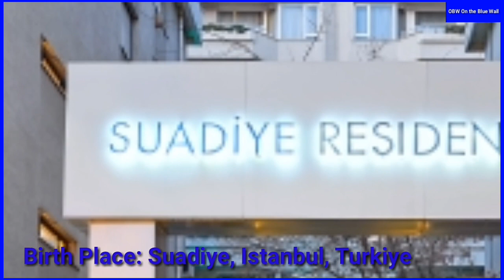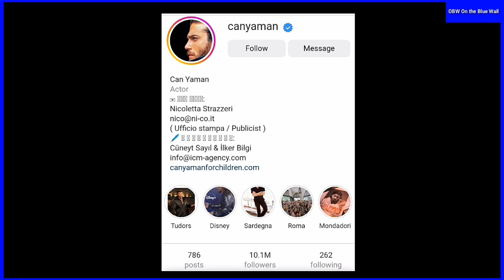All information about Can Yaman\Turkish Actor,Model,Lawyer/All info aboutHim@obwonthebluewall4673